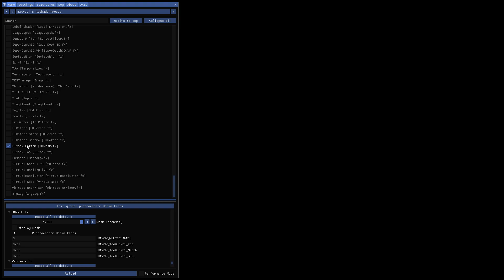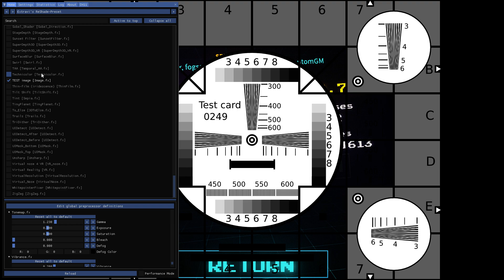MUNCHIE PASSES WATER'S 666 --